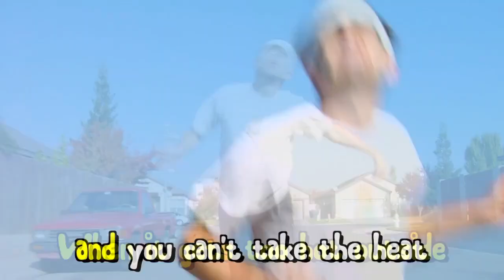Бегазонтик (№1 ПОДАРОК на день матери) | SMOSH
А если ты нажмешь под видео кнопку "Поделиться" и расскажешь об этом видео друзьям, то  - больше людей полюбят "Smosh", переводы будут выходить еще чаще, а ты попадаешь в рай без очереди ;)